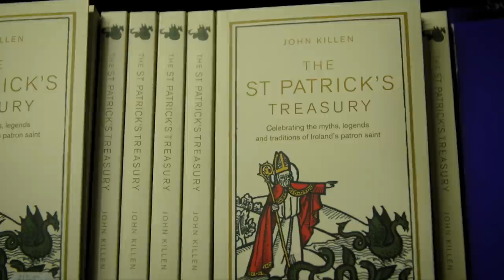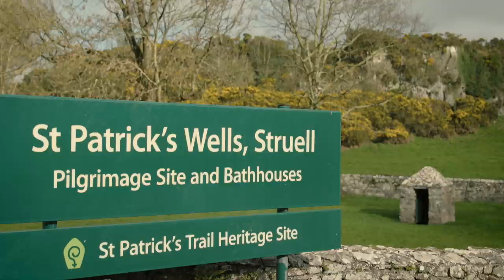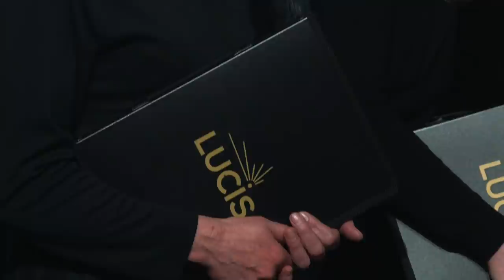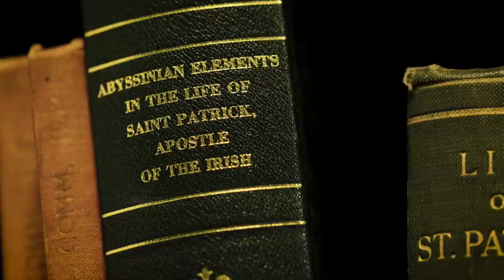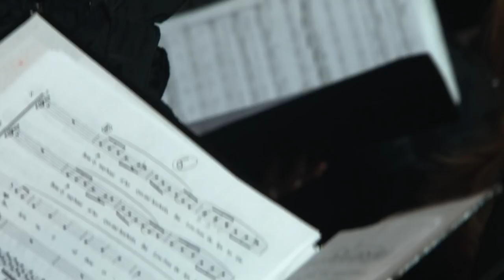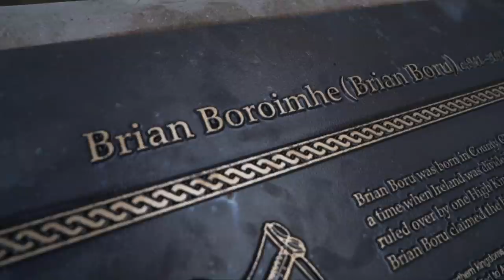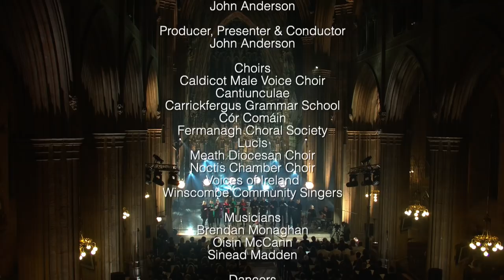Celebrate St Patrick 2020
Church choirs, traditional Irish music and emotive poetry, listen to this incredible performance celebrating St Patrick's legacy!
The Home of St Patrick's festival celebrates the legacy of Ireland's patron saint in Ireland's spiritual capital. Let church choirs, traditional Irish musicians and poets take you on a journey through counties Armagh and Down while performing in the breathtaking St Patrick's Cathedral.